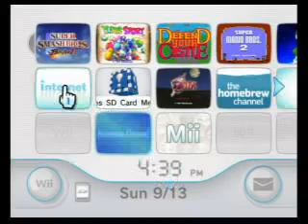Direct Upload test with brawl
Trying to figure out if the quality is good enough to upload directly rather than recording then uploading